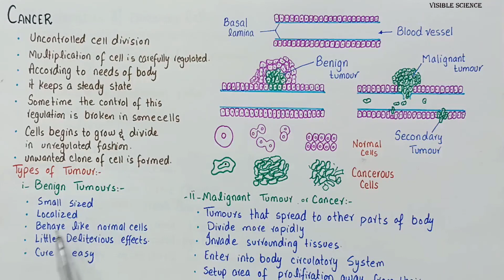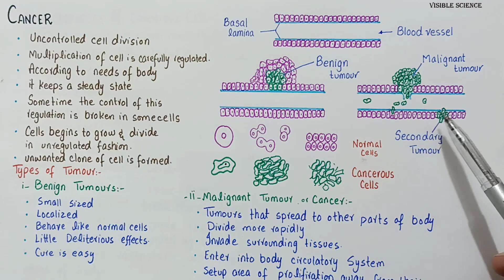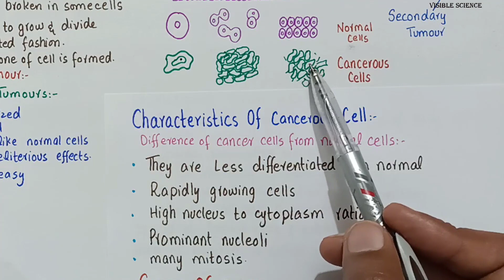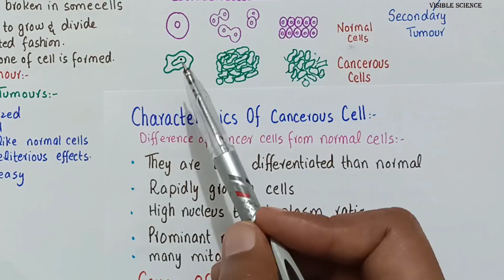Cancer | benign and malignant tumor | class 12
this topic is about
Cancer (uncontrolled cell division)
 The multiplication of cells is so carefully regulated and responsive to specific
needs of the body, that process of cell death and birth are balanced to produce a steady
state. Sometime the control, that regulates the cell multiplication, breaks down. A cell
in which this occurs, begins to grow and divide in unregulated fashion without body’s
need for further cells of its type. When such cells produce new cells which continue to
proliferate in incontrolled fashion, an unwanted clone of cells, called tumor is formed,
which can expand indefinitely. Tumors arise frequently, especially in older animals and
humans, and are of two basic types. Some tumors are of small size and localized (not
transferred to other parts) called benign. The cells in this type usually behave like the
normal cells and have little deleterious effects,, only due to either its interference with
normal cells or its hormone-like secretions.In contrast, the cells composing a malignant tumor or cancer, divide more rapidly,
mostly invade surrounding tissues, get into the body’s circulatory system, and set up
areas of proliferation, away from their site of original appearance. This spread of: tumor
cells and establishment of secondary areas of growth is called as metastasis.
Cancer cells can be distinguished from normal cells because they are less differentiated
than normal cells, exhibit the characteristics of rapidly growing cells, i.e is, high nucleus
to cytoplasm ratio, prominent nucleoli and many mitosis.
The presence of invading cells in otherwise normal tissue is an indication of malignancy.
Cancer is caused mainly by mutations in somatic cells. Secondly, the cancer results
from the accumulation of as few as three to as many as twenty mutations, in genes that
regulate cell divisidn. These mutations bring two basic changes in the cancer cells. First,
the metastatic cells break their contact with other cells and overcome the restrictions
on cell movement provided by basal lamina and other barriers, ultimately metastatic
cells can invade other parts of the body. Secondly, they proliferate, unlimitedly, without
considering the checks or programmes of the body.